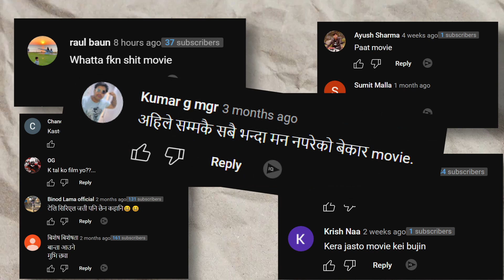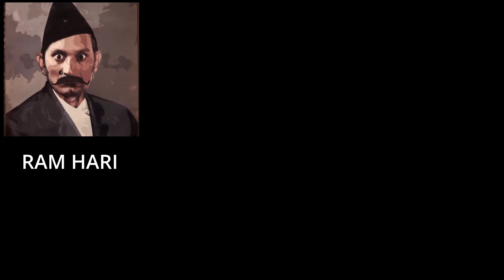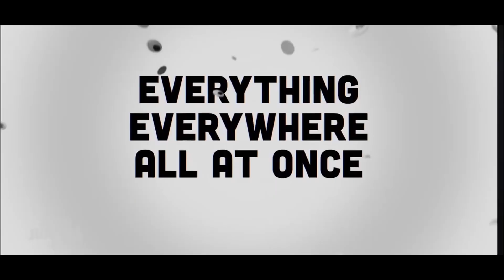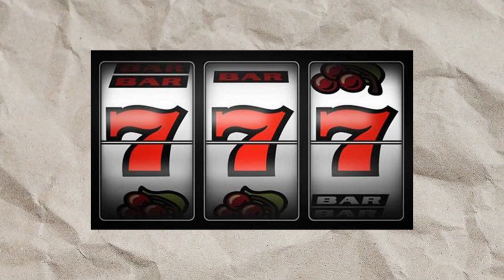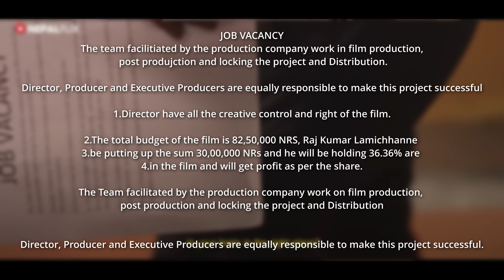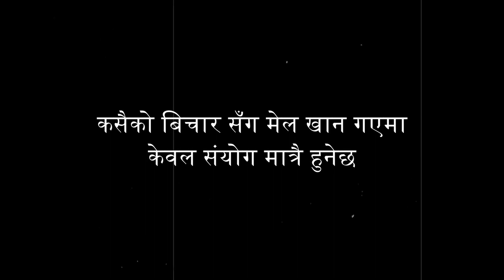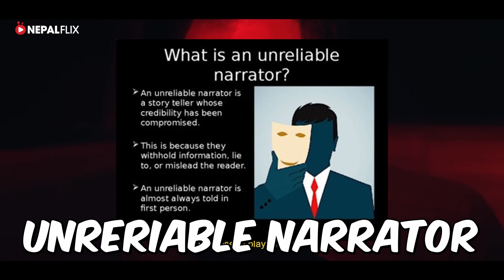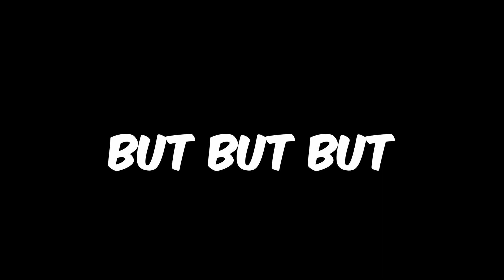The Hidden Meaning and Symbolism in Nepali Movie Hari (Hari Movie Breakdown)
I absolutely love movies that have deeper meanings and messages beyond the surface story. That’s why Nepali movie Hari instantly became one of my favorites! This movie touches on so many relevant topics in today’s world like greed, desires and  in a really subtle way that you might have missed. In this video I break down some of the hidden symbolism, metaphors and messages the director was trying to convey through the main characters and plot of the movie. If you love digging deeper into the themes and symbolism of movies, you don’t wanna miss this analysis of Nepali movie Hari. There’s so much depth to this film that will give you a new appreciation for Nepali cinema!